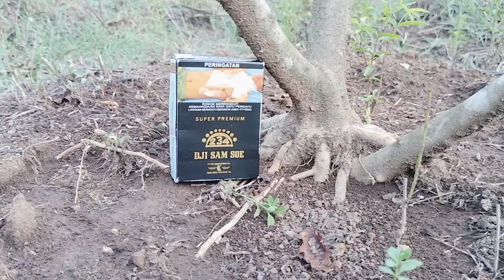HARGA BONSAI BAHAN ANTING PUTRI CALON JUARA! NYAMAN DENGAN ISI KANTONG TIDAK BIKIN KEMPES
ay bonsai review atau cek harga bonsai dilahan ay bonsai harga bahan anting putri sangat terjangkau dengan isi kantong

cp.085230019384
ay bonsai